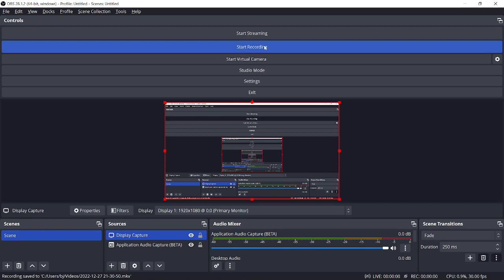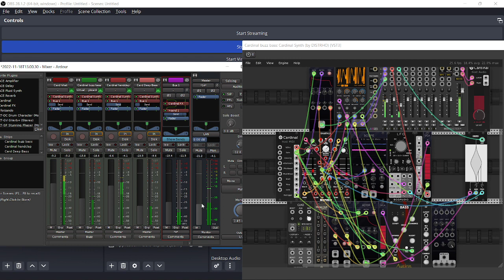Nasty bass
Santa sent me (actually, all of us, because they're all free) a massive load of synth and DAW software for Christmas. So I made me some nasty bass.
I couldn't find a handclap so I recorded my own. I'm very proud.